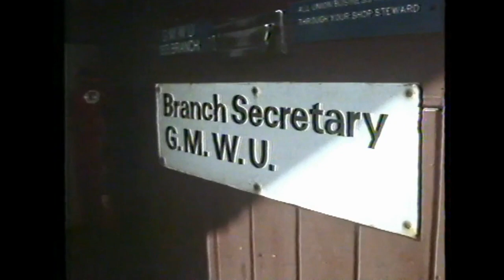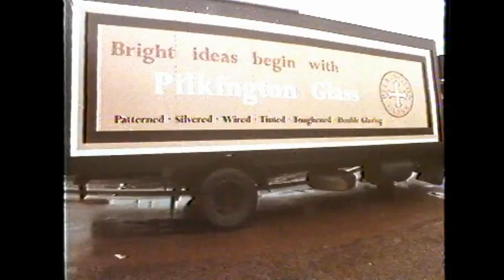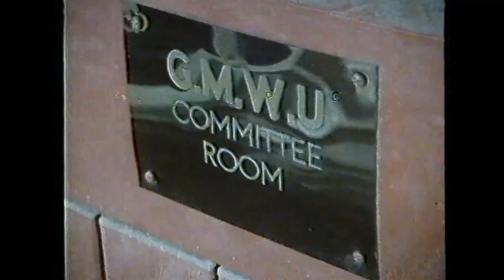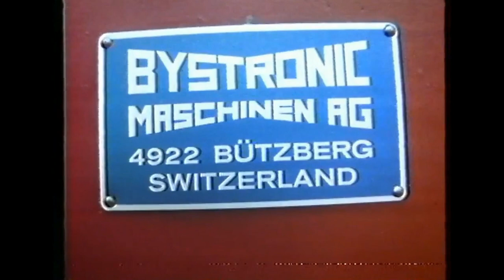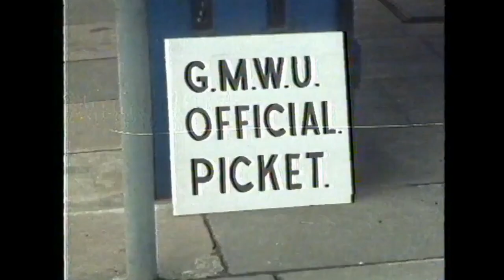St Helens 1979 BBC 2 Documentary on Pilks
A look at Pilkington glass industry with the introduction of machines replacing men and the impact on the town. Includes Pilkington archive footage and a wealth of pro shot local film footage from late 1970s St Helens xD